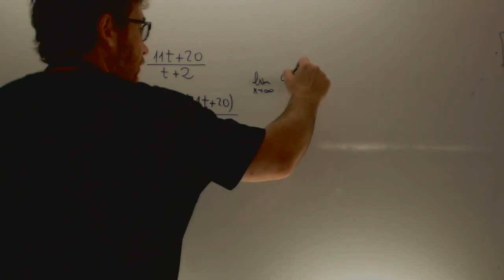Matematicas Sociales II Selectividad 2012 Andalucia Academia Usero Estepona